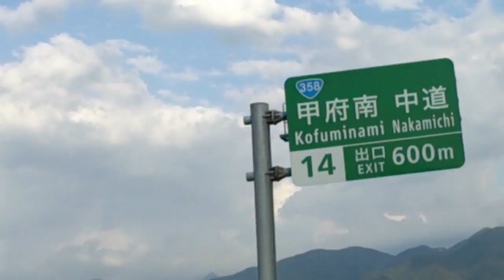峠の釜めしツーリング パート３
パート３は１４１号線からメルヘン街道へ
また１４１号線に戻り清里の清泉寮のソフトクリームを堪能し
中央高速道の須玉ICから乗り境川PAで解散。